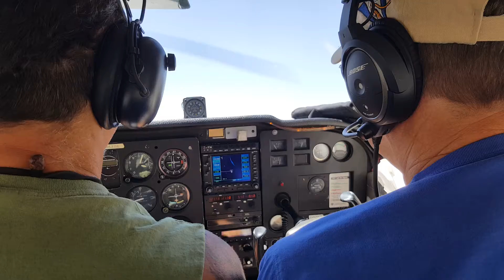Antonio farnsley flying(2)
with my brother farnsley over the Skies of Apple Valley